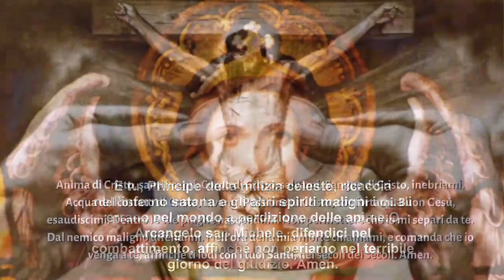Santa Messa 15/01/2024 padre Emmanuel D'Aulerio Roberto in Monghidoro Madonna dei Boschi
Santa Messa 15/01/2024 diretta TV padre Emmanuel D'Aulerio Roberto da Monghidoro BO santuario Madonna del Bosco alle ore 17.00.
La TV di padre Emmanuel M. D'Aulerio Roberto sta trasmettendo dal vivo.
Nell'Immacolata Dio vi Benedica +++ SANTA GIORNATA. *Santa Messa*   IN DIRETTA YOUTUBE. Padre Emmanuel. Ave Maria.*Canti* *della* *Santa* *Messa* in diretta TV su Youtube. Dal foglietto dei canti: ingresso *1* poi *2* , gloria 13, sanctus *17* , comunione *12* , finale *65* e ringraziamento *59*. Dal foglietto dei canti "Un Giorno con Maria": https:latvimmacolata.altervista.org. Ave Maria!*Iscriviti* e far iscrivere anche i tuoi amici al *_nostro_* *canale* *_Youtube_* la TV dell'Immacolata lasciando anche il tuo "like" mi piace per ricevere le notifiche della Santa Messa in diretta DAL VIVO. Padre Emmanuel M. D'Aulerio.

twitter padre Emmanuel M. Instagram

La TV di p. Emmanuel instagram twitter

La TV di p. Emmanuuel web site

La TV di p. Emmanuel: latvimmacolata.altervista.org tumblr

tiktok La TV di p. Emmanuel